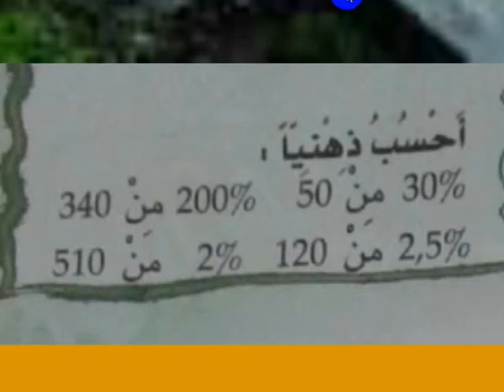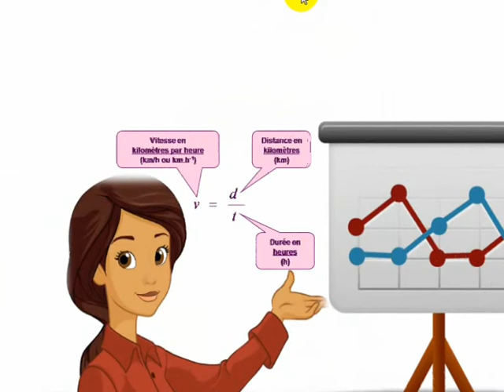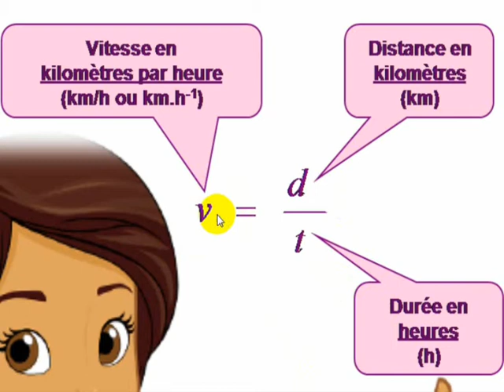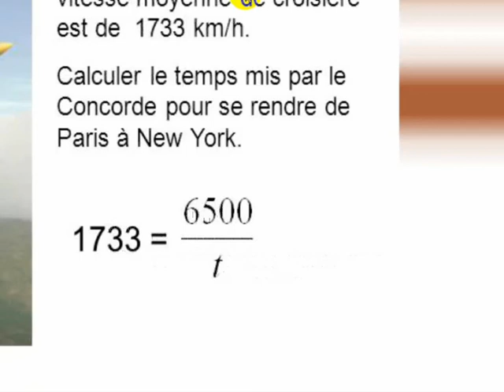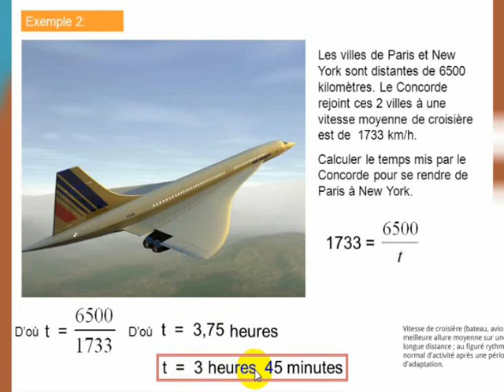الرياضيات قسم السادس ابتدائي، التناسبية، السرعة المتوسطة 3